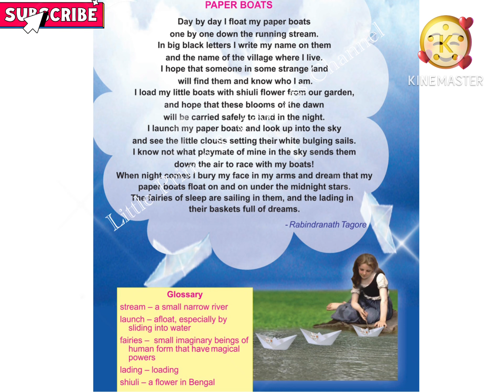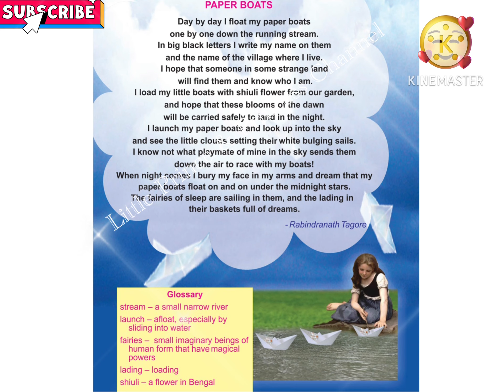Paper Boats | Day by day I float my paper boats 5th Std English Poem with Lyrics|Rabindranath Tagore